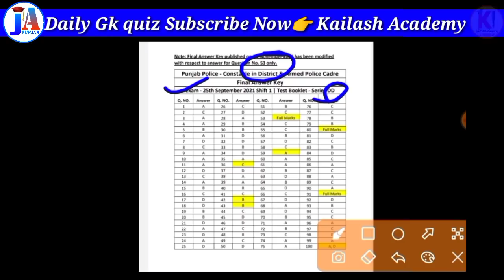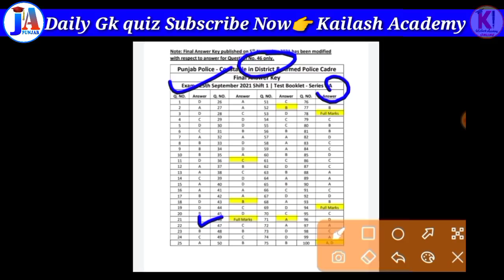Punjab Polic Constable new answer key out 💥/ punjab police cut off / Punjab police Bharti merit list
ਪੰਜਾਬ ਦੇ ਸਾਰੇ ਪੇਪਰਾਂ ਵਾਸਤੇ ਸੂਪਰ ਨੋਟਸ